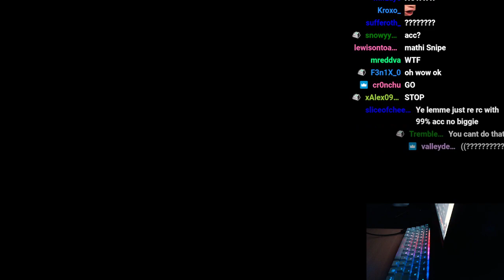(mrekk) mathi sniped